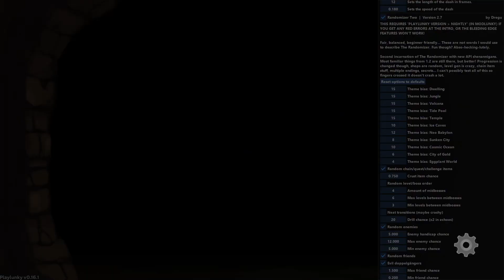there was no happy ending